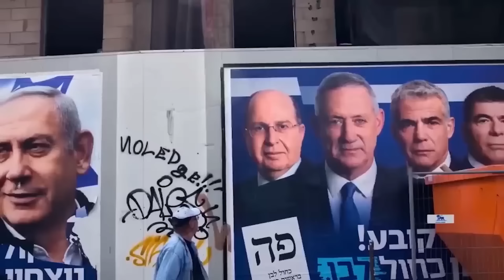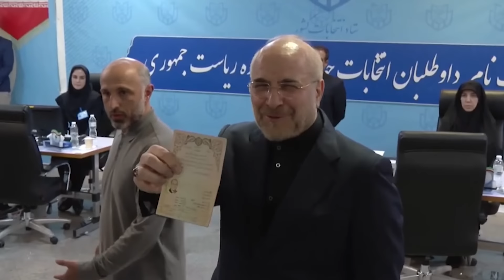Wararkii ugu Danbeeyey Ciidamadii Ukraine ee Dagaalka oo kala yaacay markii Ruushku Xasuuqay